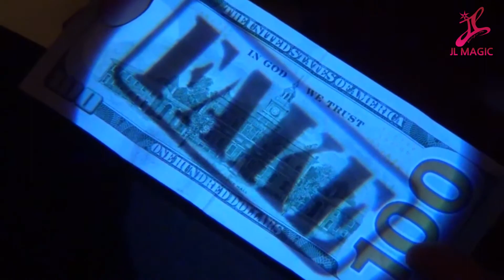Fake Light(페이크라이트)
- Purchase link -

- 구매 링크 -